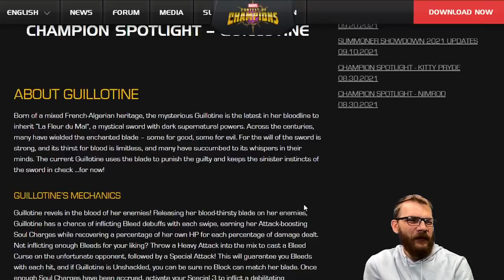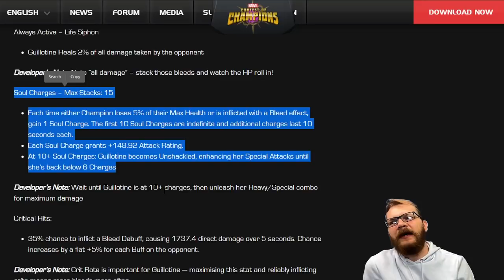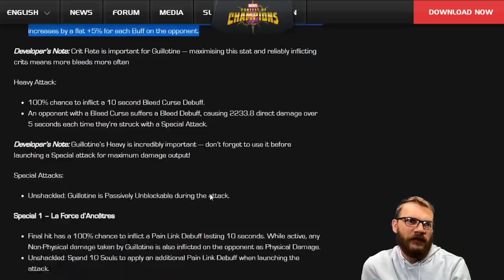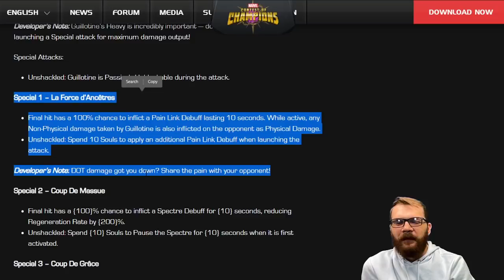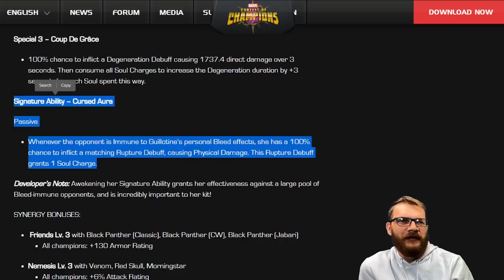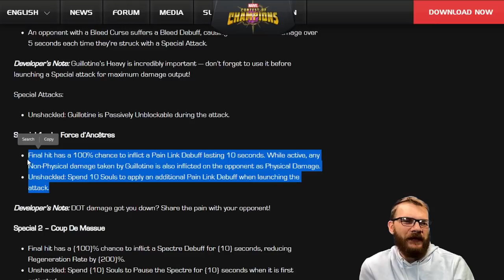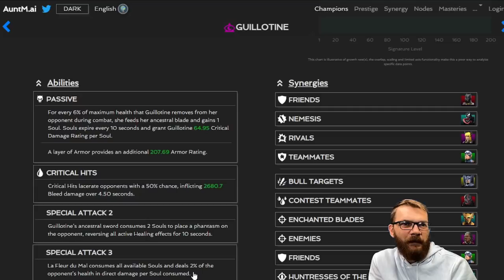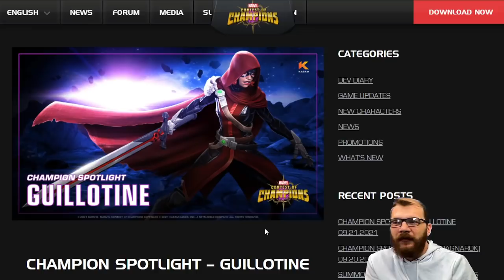Guillotine Buff Details! I Am NOT Super Optimistic Right Now! Will See Once We Can Actually Test Her